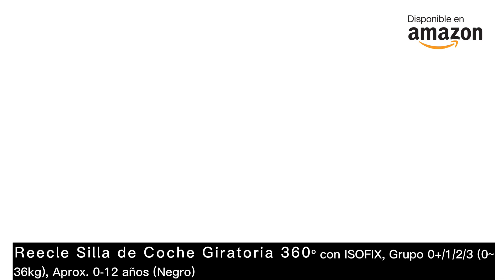Reecle Silla de Coche Giratoria 360º con ISOFIX, Grupo 0+/1/2/3 (0~36kg), Aprox. 0-12 años (Negro)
Compra en amazon la silla de coche giratoria Reecle
¡Hola a todos, amantes de la seguridad y la comodidad en los viajes en automóvil! Hoy vamos a explorar un producto que es esencial para todos los padres y cuidadores: la silla de coche Reecle. Con esta silla, tus viajes con los más pequeños serán más seguros y cómodos que nunca.

La silla de coche Reecle cumple con las estrictas normativas de seguridad UN ECE R44/04 para sillas de coche a contra marcha para bebés. Esto significa que puedes estar seguro de que tu hijo viajará de manera segura y protegida en cada viaje.
Una de las características más impresionantes de esta silla de coche es su versatilidad. Puedes usarla desde el nacimiento hasta aproximadamente los 12 años, gracias a su capacidad de convertirse del Grupo 0 al Grupo 1/2/3.
La silla de coche Reecle está diseñada con una rotación de 360 grados que facilita la entrada y salida del automóvil.

La seguridad en la instalación es una prioridad, y la Reecle lo tiene en cuenta. Viene equipada con conectores ISOFIX ajustables y Top Tether, lo que hace que la instalación en tu automóvil sea una brisa. Si prefieres utilizar el cinturón de seguridad de 3 puntos del vehículo, también puedes hacerlo para asegurar la silla de manera sólida y confiable.
El reposacabezas de la silla de coche Reecle se ajusta en altura en 7 posiciones, lo que significa que puedes personalizarlo para adaptarse perfectamente al crecimiento de tu hijo. Además, el asiento se reclina con una sola mano en 1 posición hacia atrás y 4 hacia adelante, con un ángulo máximo de reclinación de 160 grados. Esto asegura que tu pequeño viaje en una posición cómoda y segura.

Recuerda, para orientarla en el sentido de la marcha, la silla de coche Reecle es ideal para niños con un peso máximo de 36 kilogramos, mientras que para la contramarcha, es perfecta para niños de hasta 18 kilogramos.
Ahora, es posible que te preguntes dónde puedes adquirir esta silla de coche increíble a un precio excelente. ¡La respuesta es simple! Amazon es el lugar ideal para comprar la silla de coche Reecle. Encontrarás precios competitivos y una entrega rápida y confiable.

En resumen, la silla de coche Reecle es una elección inteligente para cualquier familia que valore la seguridad y la comodidad en los viajes en automóvil. Cumple con rigurosas normativas de seguridad, es versátil, fácil de usar y ofrece un alto nivel de comodidad ajustable para tu hijo.
No busques más. La silla de coche Reecle es la elección perfecta. ¡Haz clic en el enlace de Amazon y consíguela hoy mismo!

Consigue tu silla de coche giratoria Reecle